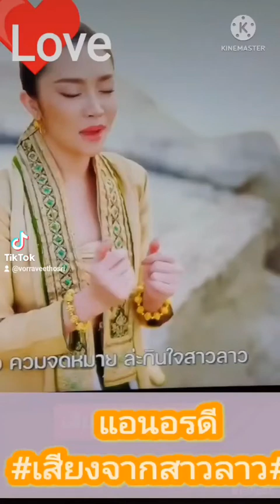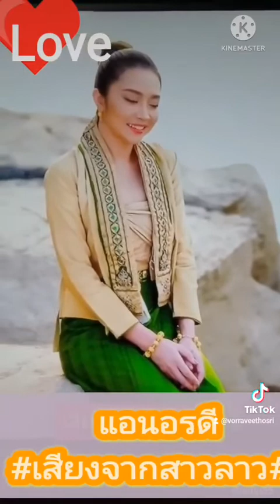# เสียงจากสาวลาว# เพลงใหม่ล่าสุดของ แอนอรดี